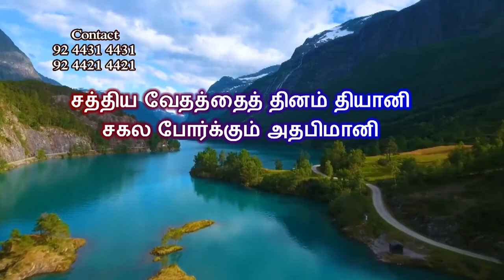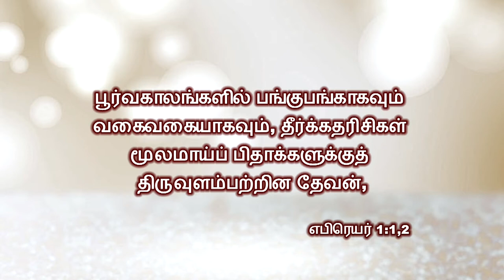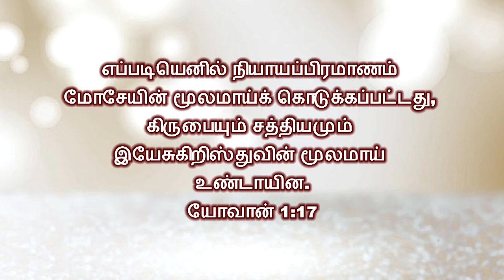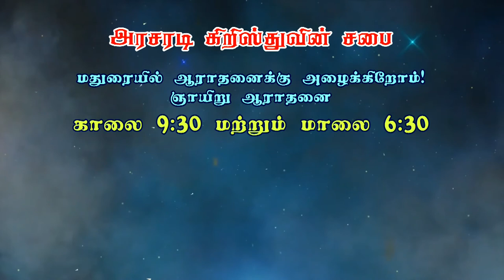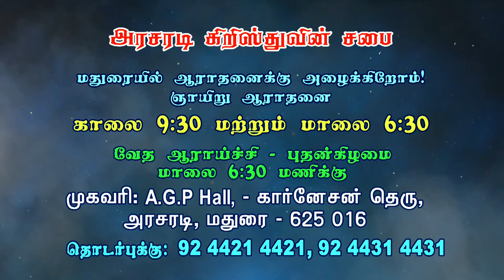Tamil Christian Message 2020 | Bro. Philemon Rajah | Arasaradi Church of Christ